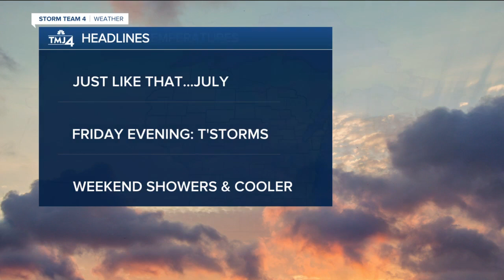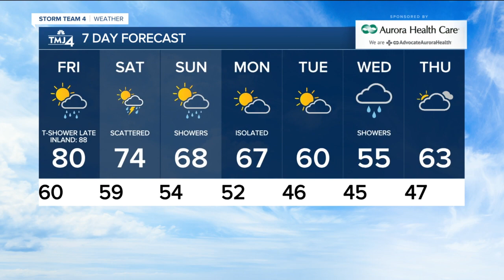Southeast Wisconsin weather: Warm and humid night with temps near 80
This evening will be near 80 and dry for outdoor activities, and the wind will start to decrease. Overnight is mostly clear and mils with temps in the 50s near the lake to mid 60s inland.